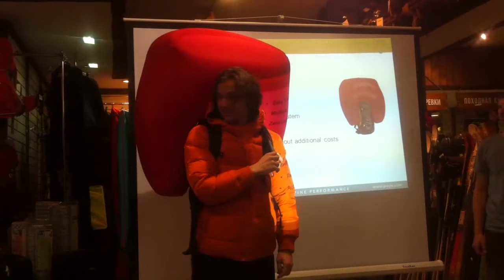Airbag Deployment Compilation: The Speed And Power Of Airbags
This video compilation demonstrates the incredible speed and life-saving power of the airbag. It also includes footage of counterfeit airbag tests showing the dangers of their use. And lastly, a few unusual airbag examples are shown at the end for some fun.

A few interesting airbag facts: A vehicle-based airbag inflates as rapidly as 320 km/h (200 mph), and with incredible force. This video contains slow motion footage of airbag deployment and inflating at incredible speeds. An airbag consists of a folded textile cushion designed to inflate rapidly inside the vehicle immediately after a collision. Most airbags are inflated by compressed air and deployment can only happen once.

Current U.S. safety regulations require an airbag to inflate and restrain the equivalent of an average adult male (75kg/165 pounds) in a crash test into a solid concrete barrier at 48 km/h (30 mph). To meet this requirement, complete airbag deployment must take place within a split second (less than 50 milliseconds). This is even faster than a blink of a human eye - so fast that you can't see it happen in real-time. A side-impact airbag has to be fully inflated within 15 milliseconds, which is eight times faster than the blink of an eye. In a crash test, engineers test airbags to restrain forces of as much as 907 kg (2000 pounds).

Although this video compilation features several shots of slow-motion deployment, it's still sometimes tricky to see exactly how an airbag works, so here's a brief explanation:

When a vehicle is in a moderate to severe crash, a signal is sent from the airbag system’s electronic control unit to the inflator within the airbag module. An igniter starts a chemical reaction that produces a harmless gas, which very rapidly inflates the airbag.
Since an airbag deployment happens so rapidly, serious or sometimes fatal injuries can occur if the occupant is too close or is in direct contact with an airbag when it first begins to deploy.

Non-toxic cornstarch or talcum powder might be used as lubricant in airbag fabrics to help deployment happen even faster. It's one of these harmless, nontoxic substances that might look like smoke after an airbag deploys. Many newer airbag fabrics and coatings are more slippery and additional powder-like lubricants are no longer required.

Once an airbag deployment is complete, deflation begins immediately as the gas escapes through vent holes in the fabric. A frontal airbag is empty after approximately one second.